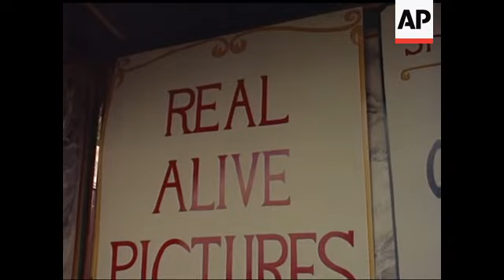STEAM FAIR - COLOUR - NO SOUND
People queueing for "Bioscope". View on engine. GV's of fair. Various traction engines. Kids on model railway. Kids on the merry-go-round. "Steam Yacht" GV & running shot on the yacht. "Steam Yacht" continued. Nan fixing drive belt on traction engine. MS & CU another engine, showing generation of current to drive merry-go-round. GV & MS "Gondolas". Fairground rides. Good for Fashions and Children.